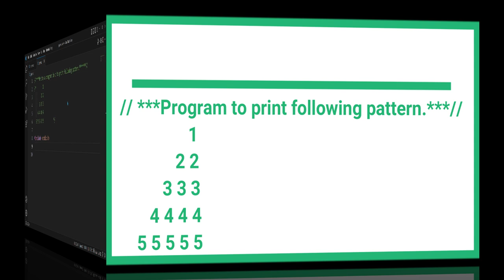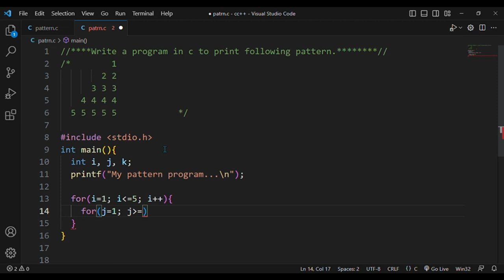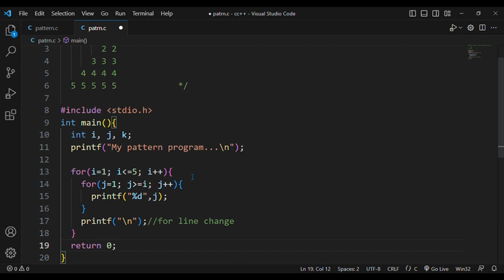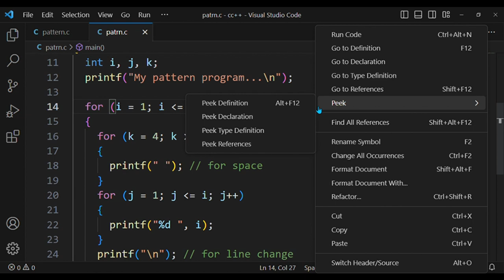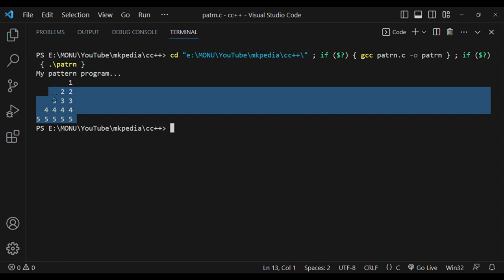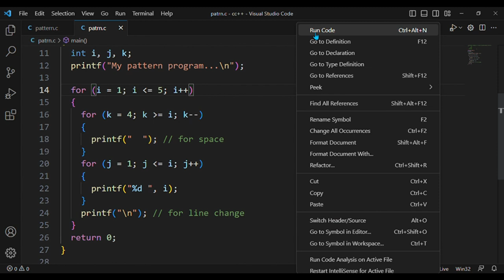#46. Pattern Program 18.👆 source code is in description.